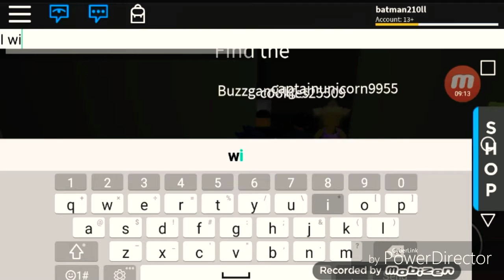Sleepover/OMGGGGGG!!!!😭😭😱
A game that is fun to try and addicting...